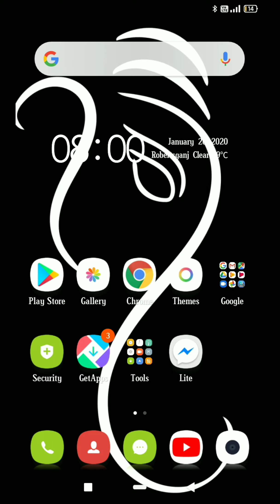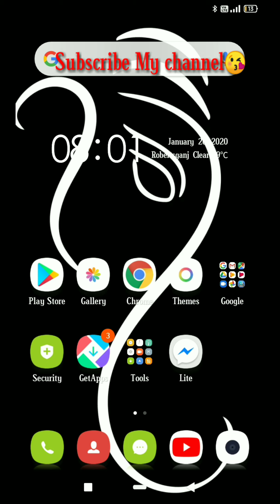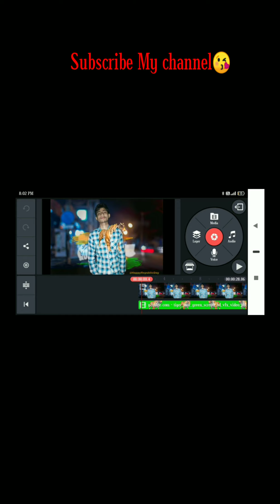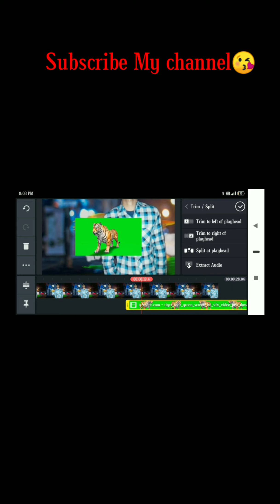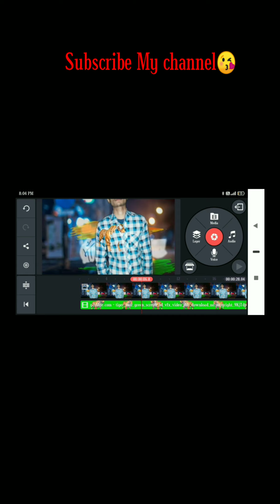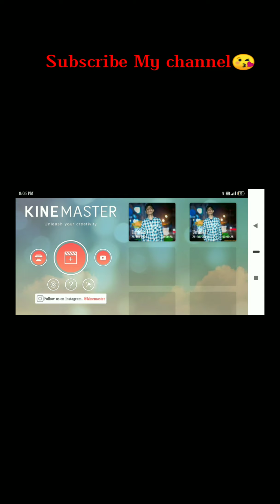Kinemaster Chroma key||Thank you Video||My TeChNo INFO||MP Mohit Tiwari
Hello guys😇
             Ye video khaas taur par aap sab ko thank karne ke liye banai hai but iske andar aapke chhote chhote doubts bhi clear kiye hai jaise "Kinemaster me Chroma key Kaise use krte hain,Vidmate ka Invalid Response recieved ka permanent solution bhi Bataya Aur aap logo ne itta saara pyaar diya hai uske liye bahut saara thank you😘😇